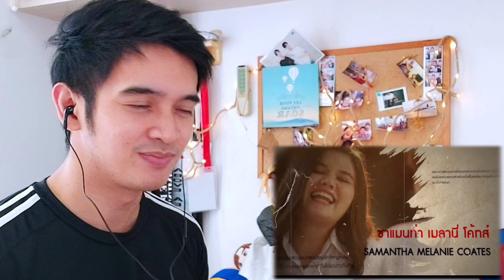ด้ายแดง UNTIL WE MEET AGAIN EPISODE 14 REACTION | MEET THE PARENTS?! YIKES!!! OMG!!!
This scared me at first because I have no idea how will these parents react. Woooot! I'm now relieved. Hahaha! ❤️

🎵 Track Info:

Title: Origami by Johny Grimes